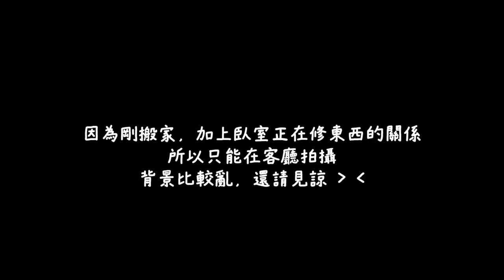TheKellyYang x YSL | 恆久完美彈力慕斯粉餅Review